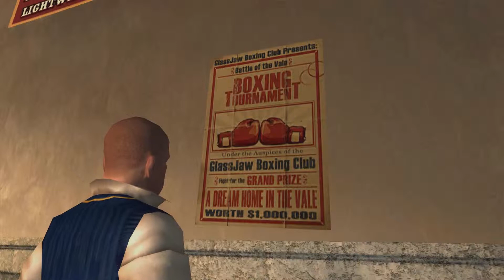Bully: Scholarship Edition, Aflevering 11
[Links]

[Special Thanks]

[Music/Sound]